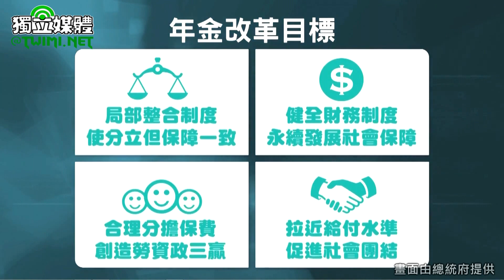陳建仁：透過民主、科學、公開，提出符合公平正義年金改革方案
國家年金改革委員會召集人、副總統陳建仁今天（6/23）下午首次主持首場國家年金改革委員會。陳建仁致詞時表示，懇切的希望大家能夠充分發揮智慧、慈悲和勇氣透過民主的、科學的、公開的討論，提出符合公平正義的年金改革方案。

陳建仁表示，委員會的會議一定要以實證為基礎，讓各界充分檢討目前各種不同的退休與年金保險制度，根據投保薪資上限、所得替代率、保費費率、領取年齡等等，以科學的精算數據為基礎，來尋求合理的備選方案；同時也可以參考其他國家、特別是OECD國家的制度來做為借鏡與比較。

陳建仁指出，依據設置要點規定，本委員會主要任務包括，第一、蒐集年金改革相關的資訊與意見，以及各國年金改革的作法與成效；第二、針對各種年金改革意見進行專業評估；第三、成為各位公共年金制度的利害關係人代表與人民表達年金改革意見的民主參與平台；第四、提出年金改革備選方案；第五、籌備年金國是會議。